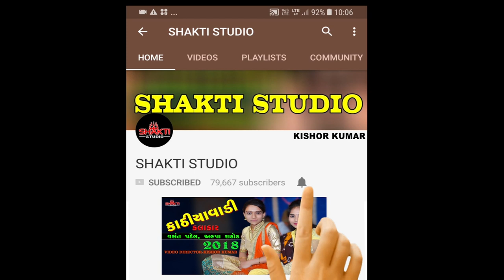Dilli NO Badasha || Dadholiya Rama Mandal Gujrati Video 2019 || Shakti Studio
Shakti Studio & Kishor kumar Present-  Dadholiya Rama Mandal  Live Program 2019

Singer -  Dadholiya Rama Mandal
Video Director & Editor-Kishor Kumar Zala
Vasuki Sound Thangadha,Dipakbhai